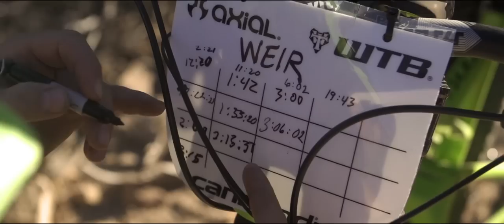Cannondale Goes Out To The Desert All In the Name of Fun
What do you do when the racing season has just drawn to a close and you have a new short travel weapon to test against an EWS proven thoroughbred? You pick a handful of your riders, including World Cup XC and EWS veterans, to compete against a few locals on their home trails of Hurricane, Utah. Just to keep things interesting, you bring along some RC rock crawlers and watch the sparks fly.

It was mid-fall and southwestern Utah seemed a little on the cool side. A weekend of bikes, beers, and buds was about to go off. Also in attendance were a few friends from Axial RC Racing with a fleet of RC rock crawlers. The format was simple: seven bike stages on two bikes and two RC stages. Given the differences of the Cannondale Habit and Jekyll, the terrain was varied. The race was like the love child of an enduro and an XC epic. Points were awarded for the following: bike stage wins, rock crawler stage wins, and life style.